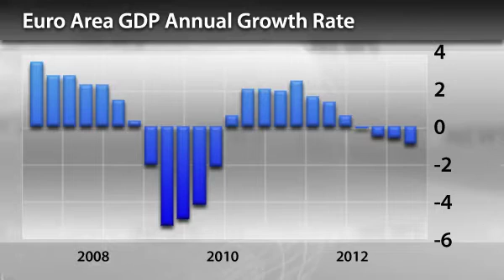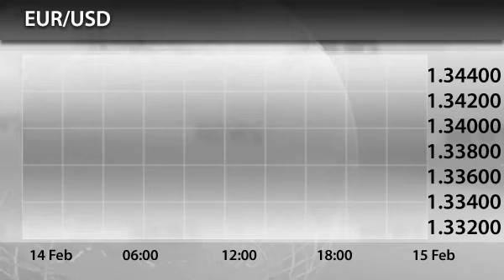InstaForex News 15 February. EA economy in recession despite Mario Draghi optimism